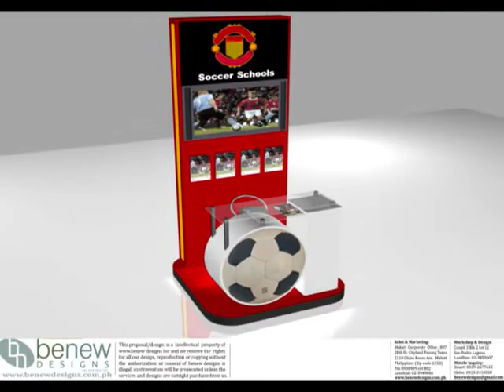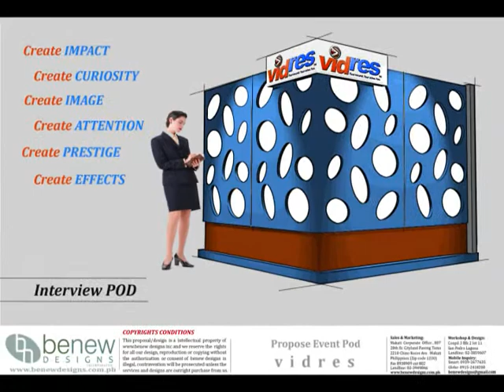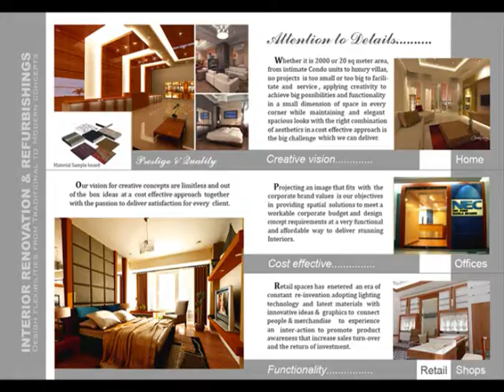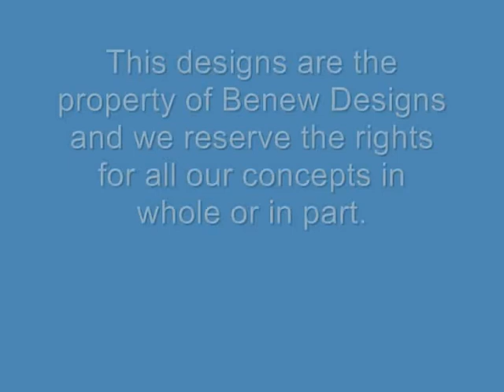PROMOTIONAL VIDEO_final.wmv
Benew Designs Inc. specializes in Interior and
Exhibit solutions with the passion  for creating
 innovative  concepts  at a very  functional and
aestethically cost effective approach.

Our services are primarily renovations of home
commercial interiors, exhibit stands and custom
 furniture fabrication.

We transform spaces into vibrant ambiance that
creates impact &  experience which  brings you
closer to your dream interiors or objectives.